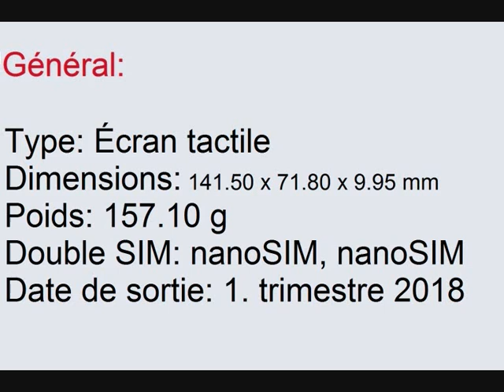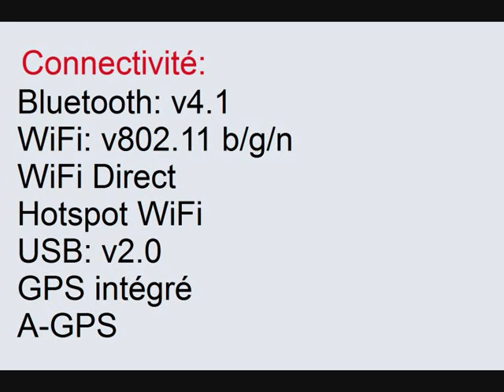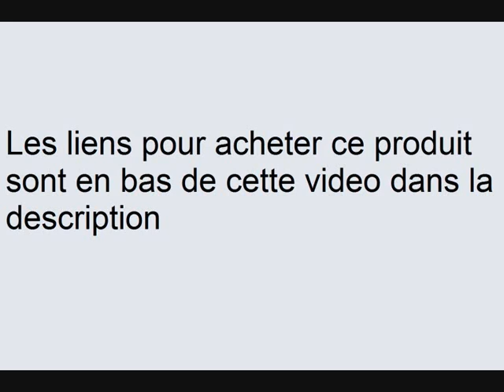Alcatel Verso fiche technique et caractéristiques